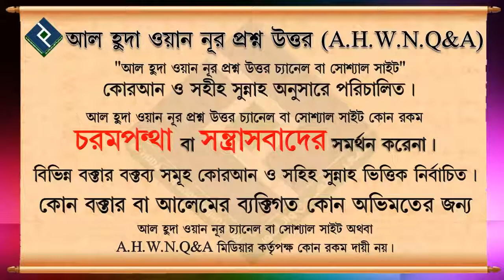ইসলামে দাবা খেলা নিষিদ্ধ কেনো ᴴᴰ┇শায়খ মিজানুর রহমান মাদানী